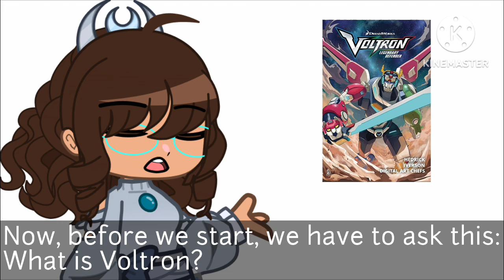Making my own Sequels to shows pt 1!|| the dumpster fire of Voltron